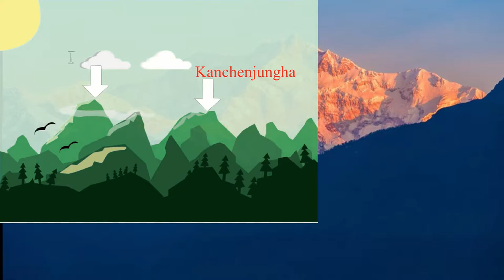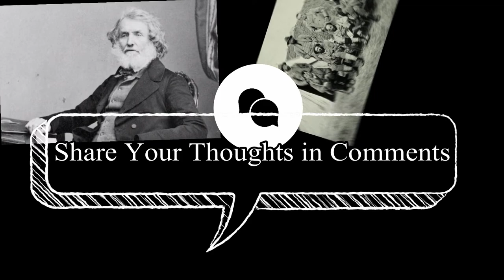MYSTERY OF MOUNT EVEREST SUMMIT | STORY OF GEORGE MALLORY | MOUNT EVEREST DOCUMENTARY IN BENGALI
MYSTERY OF MOUNT EVEREST SUMMIT | STORY OF GEORGE MALLORY | MOUNT EVEREST DOCUMENTARY IN BENGALI is a short video and also the story of Mount Everest in hindi and how it had been discovered in mid 19th century. It was a great effort of The Great Trigonometrical Survey of India, the British organisation established in 1802 and started with the supervision of British Surveyor General of India Sir George Everest. Later Andrew Scott Waugh the later British Surveyor General of India took great initiatives and his team had able to collect readings and with the help of great India Mathematician Radhanath SIkdar, it has been identified as the highest peak as well as the highest place on Earth. Andrew Waugh recommended that this peak should be called by his senior's name Sir George Everest. Thus the Name Mount Everest was given in 1856.
After discovery of Mount Everest it has taken over 97 years for the climb to mount Everest. However there is Mystery of Mount Everest Summit. A community of Mountaineers believes that there was another person who climbed the everest 30 years before Tenzing Norgay and Edmund Hillary. The man was George Mallory, an important member of British Reconnaissance Expedition 1921. In 1921 Mallory and his team climbed over 7000 meter however they stopped over there and could not climb further as they were not equipped with artificial oxygen tank to climb the death zone of Mount everest. In 1922 Mallory and his team faced an avalanche at North Col. Ridge. IN 1924 Mallory and Irvine again tried to reach to the summit. However that became there last Expedition. They caught a bad weather while heading towards the Summit and disappeared. There is still a doubt that whether Irvine and Mallory had reached to the summit or not. In 1999 Mallory's body was found and question still prevails of his Everest Summit. However there is no strong proof and officially it has been taken that in 29th of May in 1953 Tenzing Norgay and Edmund Hillary are the first person to climb mount everest. So the video is like Everest Mallory Documentary in Hindi.

Acknowledgements:-

Video Credits from Youtube:-

Voice Over has been provided by - Suman Mondal (Channel Owner)